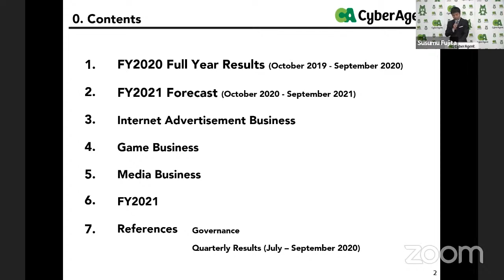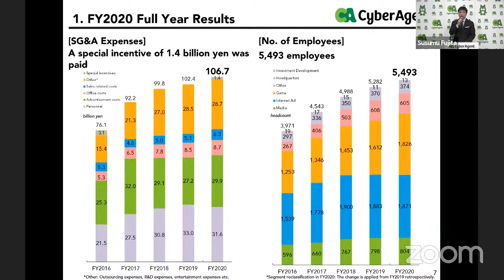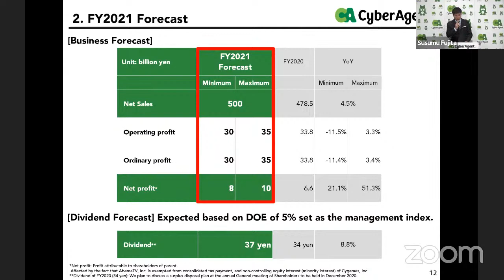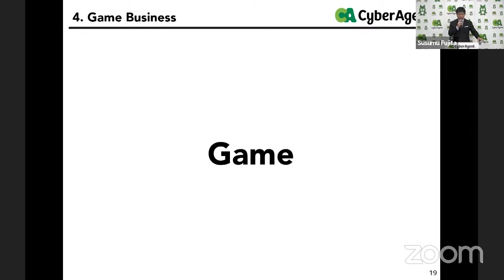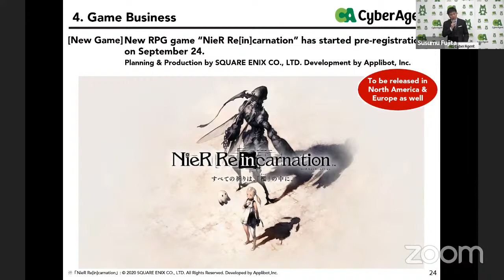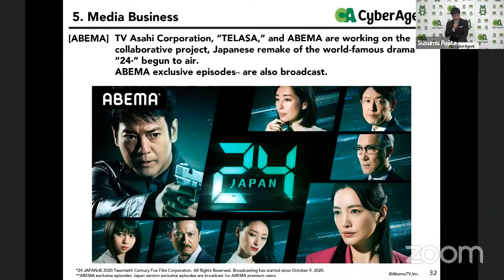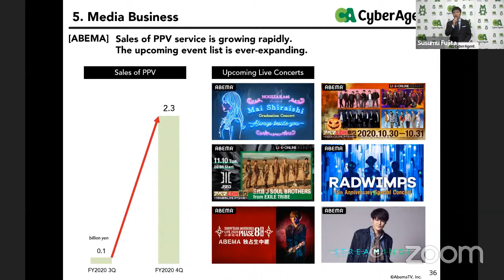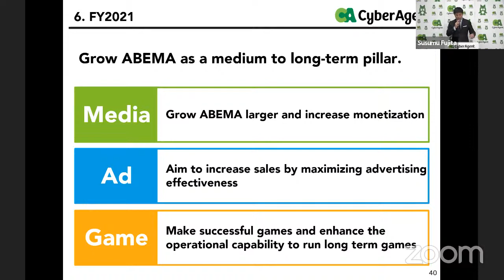Q4 FY2020 Financial Results Briefing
CyberAgent, Inc. (Head office: Shibuya-ku, Tokyo; President: Susumu Fujita; TSE:4751) today announced the financial results for Q4 FY2020.